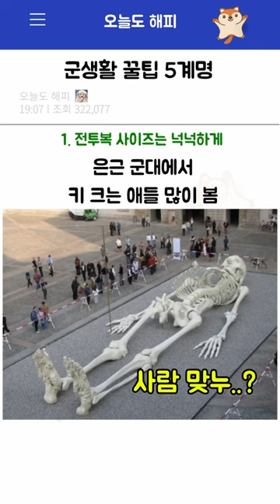군생활 꿀팁 5계명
미필을 위한 군생활 꿀팁 5계명을 소개합니다.

1. 전투복 사이즈는 넉넉하게
2. 우리 부대 아니면 모두 남
3. 웬만한 건 PX에서 다 해결 가능
4. 왼손잡이는 경례를 왼손으로
5. 수류탄 훈련 때 구호는 필수